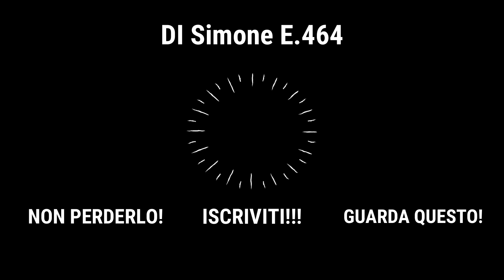Una gran carrellata di treni sulla linea Torino - Genova!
Ci troviamo nella piccola stazione di Baldichieri - Tigliole nell'astigiano. A causa di problemi tecnici, questo video sarebbe dovuto uscire a Febbraio 2023. Ma nonostante il ritardo, i transiti non mancheranno. Riprese effettuate nel febbraio 2023. Potremo ammirare merci, regionali veloci, frecce, intercity, invii e SFM. Buona Visione!!!